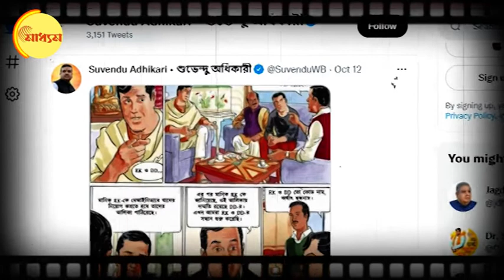SSC SCAM: Feluda comics-এ teacher recruitment দুর্নীতি রহস্য | Bangla News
নিয়োগ দুর্নীতি রহস্য (SSC scam) নিয়ে যদি তদন্ত করতেন ফেলুদা (Feluda), তাহলে কেমন হতো? নিজের টুইটার হ্যান্ডেলে সেই রহস্য(RK DD) নাটকই পোস্ট করেছেন রাজ্যের বিরোধী দলনেতা শুভেন্দু অধিকারী (SUVENDU ADHIKARI)। সব চরিত্রই এখানে কাল্পনিক (CARTOON CHARACTER)। সবটাই দেখা হয়েছে কমিকসের (comics) মোড়কে। সেই কাল্পনিক (Imaginary) সংলাপকেই রূপ দেওয়ার চেষ্টায় মাধ্যম (Madhyom)।

Teacher recruitment scam or ssc scam comics form. ed investigated about RK DD mentioned in Manik Bhattacharya's whats app. Bjp leader Suvendu Adhikari tweet an comics plot niyog durniti rahasyo investigated by feluda with ED